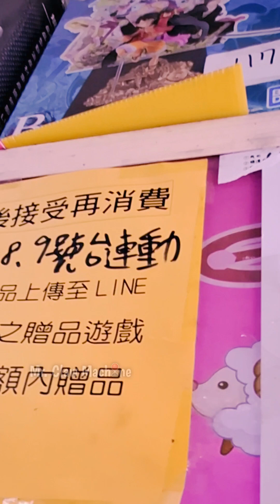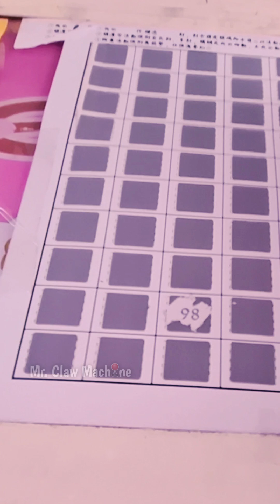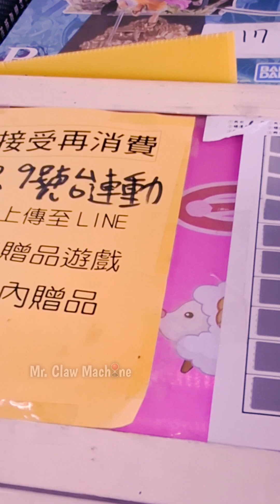Bat kasi may nka umang??? 🤣🕹